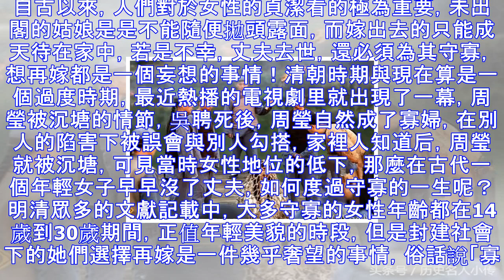古代寡婦如何度過漫漫長夜，守寡50年的寡婦臨死說出這個秘密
自古以來，人們對於女性的貞潔看的極為重要，未出閣的姑娘是是不能隨便拋頭露面，而嫁出去的只能成天待在家中，若是不幸，丈夫去世，還必須為其守寡，想再嫁都是一個妄想的事情！清朝時期與現在算是一個過度時期，最近熱播的電視劇里就出現了一幕，周瑩被沉塘的情節，吳聘死後，周瑩自然成了寡婦，在別人的陷害下被誤會與別人勾搭，家裡人知道后，周瑩就被沉塘，可見當時女性地位的低下，那麼在古代一個年輕女子早早沒了丈夫，如何度過守寡的一生呢？明清眾多的文獻記載中，大多守寡的女性年齡都在14歲到30歲期間，正值年輕美貌的時段，但是封建社會下的她們選擇再嫁是一件幾乎奢望的事情，俗話說「寡婦門前是非多」，為了避免一些不必要的麻...
源: pixpo